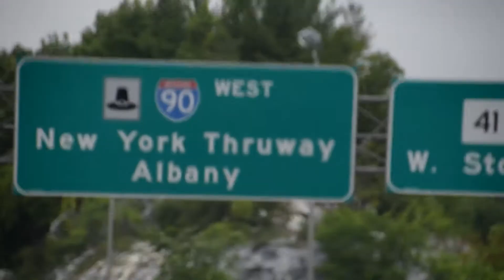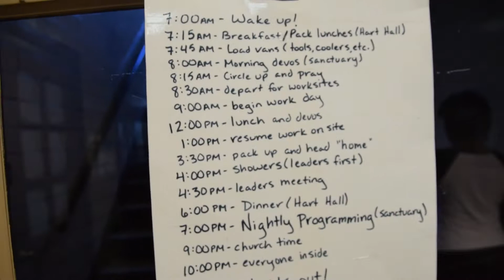Ohio Mission Trip 2016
We had an amazing time helping to rebuild parts of homes all the while getting to know the community of Lorain County, Ohio. Thank you Pastor Tim Ramgren and Pastor Dave Mantz for organizing the trip!

All Video taken July 9-16, 2016

Song:
My Lighthouse - Rend Collective